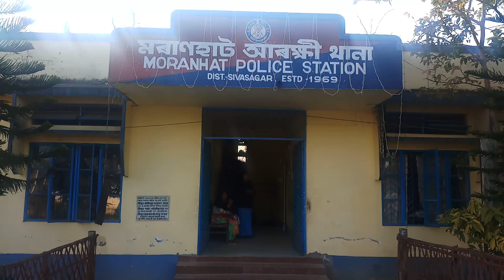Moran : 7 Bosoriya Shishuk youna nirjaton.